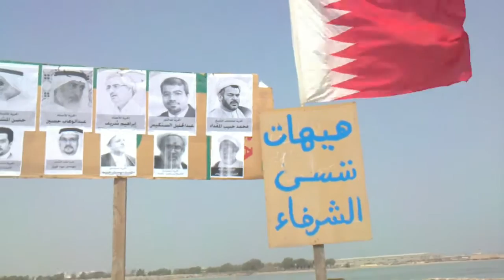هيهات ننسى الشرفاء - ساحل المعامير